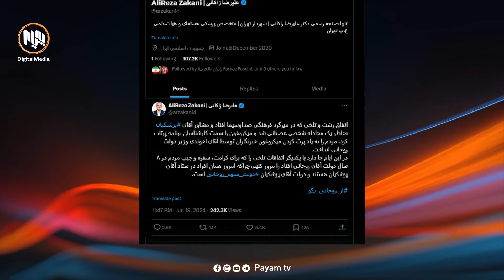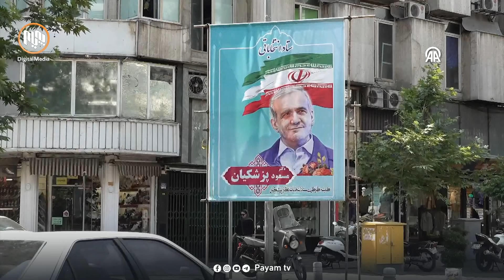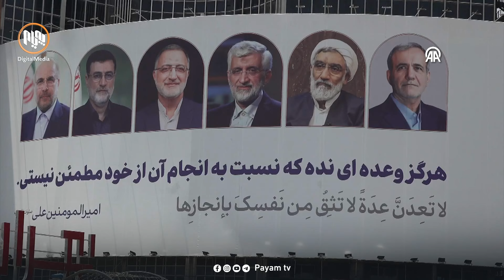لێدوان و ڕەفتاری كاندیدەكانی سەرۆكایەتیی ئێران كاردانەوەی لێدەكەوێتەوە